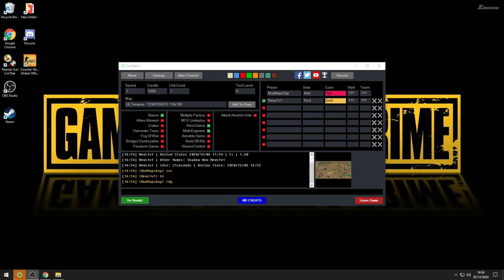JohnZpro BR new1v1 Tl Rofl